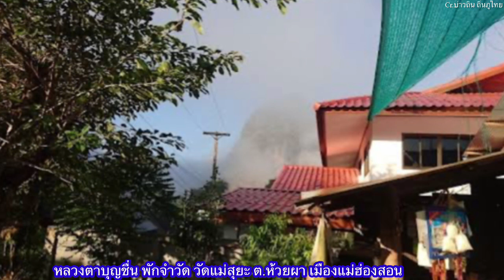คืนที่ 99 หลวงตาบุญชื่น พักจำวัดที่ วัดแม่สุยะ ต.ห้วยผา อ.เมืองแม่ฮ่องสอน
ระยะทางธุดงค์ 21 กม.ยังอยู่ในเขตตำบลห้วยผา อ.เมืองเเม่ฮ่องสอน จ.เเม่ฮ่องสอน